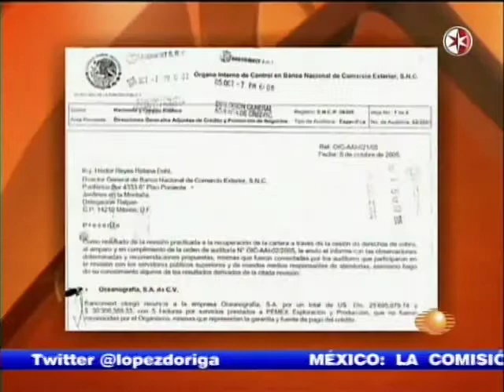El Noticiero Con Miguel Angel - Siguen investigaciones a Oceanografía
Asegura el Procurador Jesús Murillo Karam que continúan las investigaciones y que buscan más involucrados.